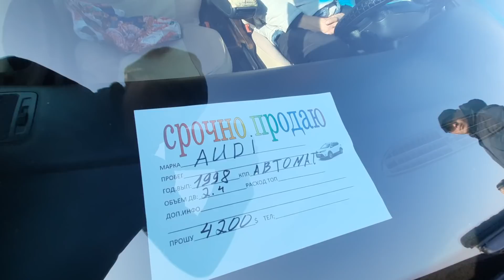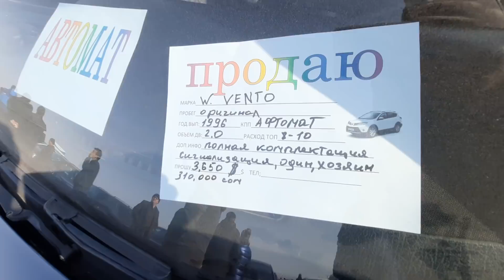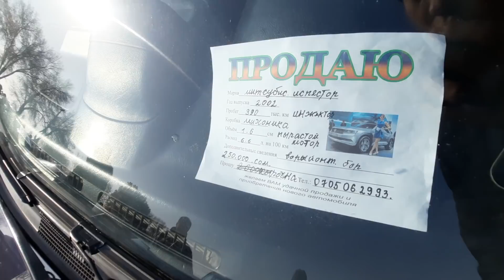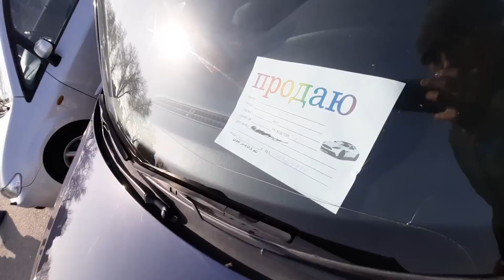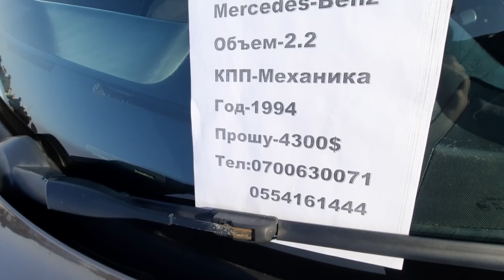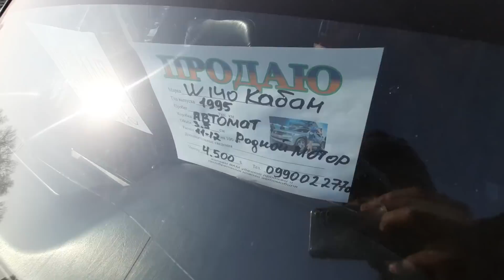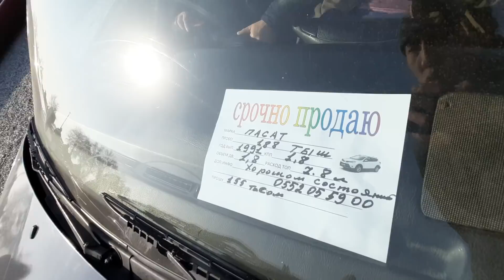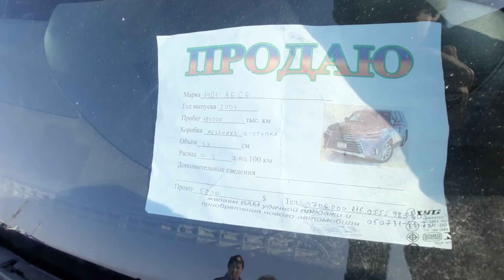Авторынок Бишкек👍/07.11.21/ТАЗАА ВЕНТО👍/мерс/ауди/бмв/мазда/гольф/авенсис/пассат/ниссан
Каналга жазылгыла жостор!